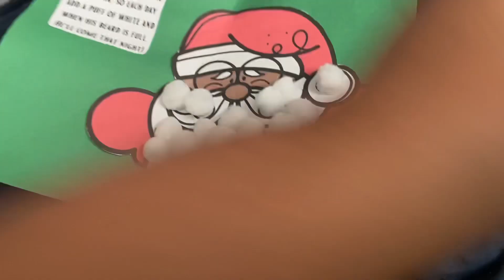Vlogmas Day 15: Outdoor Decorations & A Christmas Story